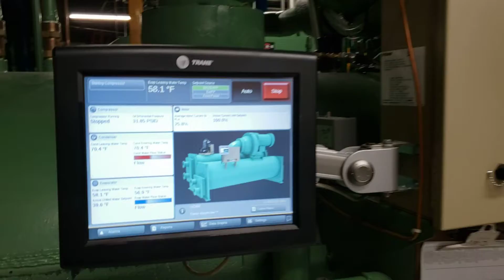Carrier 19EB with Trane Adaptaview processor.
start up of 500 ton Carrier 19EB that has a Trane Adaptaview processor.